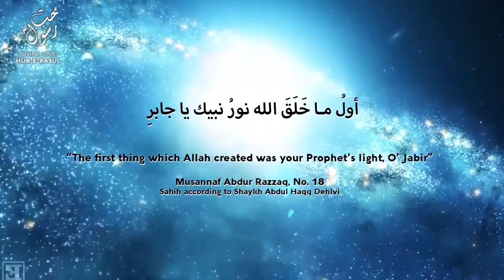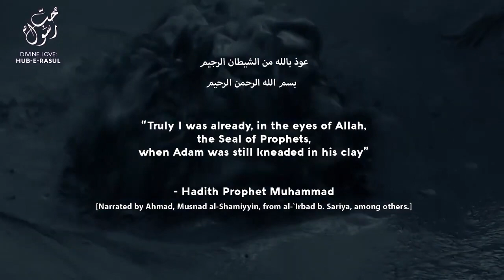All Creation From the Muhammadan Ocean Sufi Meditation Center ShaykhTalks #29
Everything in creation is from the light of Muhammadun Rasulullah. Mala'ikah are created from that light, they carry the Meem of Sayyidina Muhammad (s). When we begin to understand the vastness of that light, then we understand the tremendous importance of celebrating that reality.